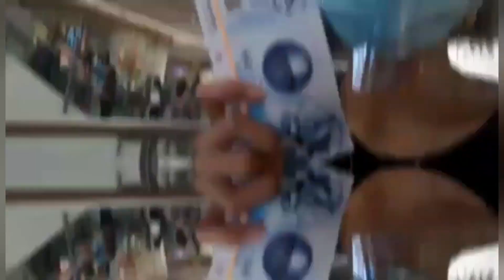HOW OFW CAN GET CASHBACK REWARDS USING DIGITAL REMITTANCE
IPADAMA ANG PAGMAMAHAL SA PAMILYA
.IPadala na ang FOOD PADALA BIGAS PADALA AT ANG GROCERY REMITTANCE NG PAMILYA
 Pahalagahan ang perang pinaghirapn
PAGMAMAHAL OFW

no intended copyrighted song
for information only